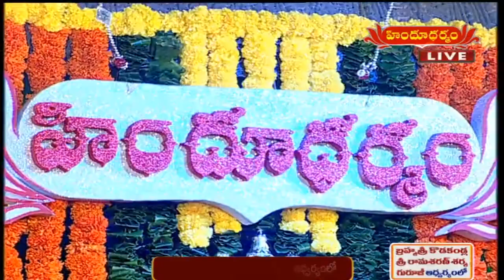వేదం పండితులచే జ్యోతి ప్రజ్వలన, మంత్రోచ్ఛారణ | Sri Venkateswara Vaibhavotsavam | Hindu Dharmam